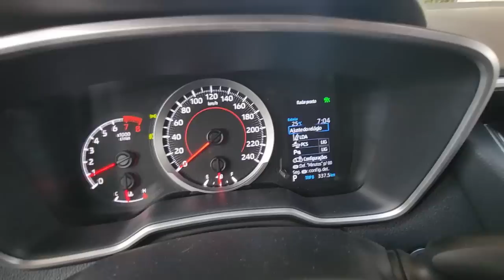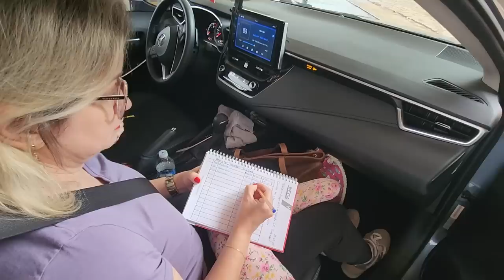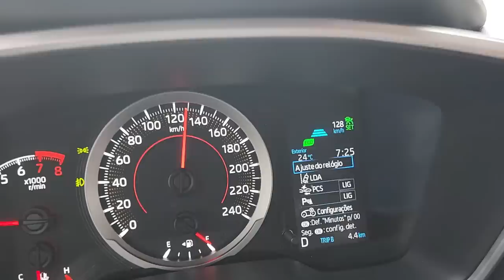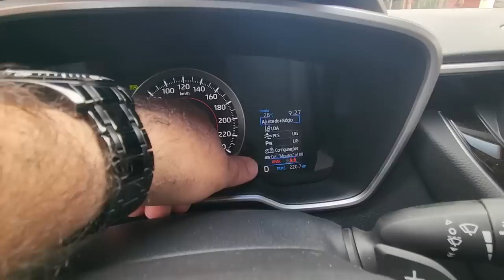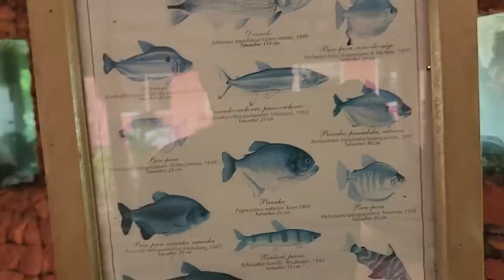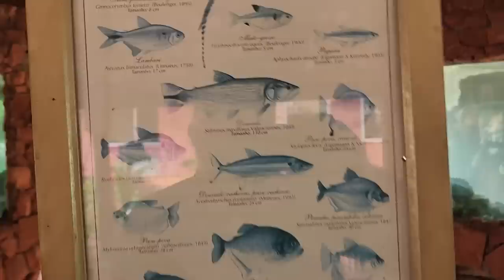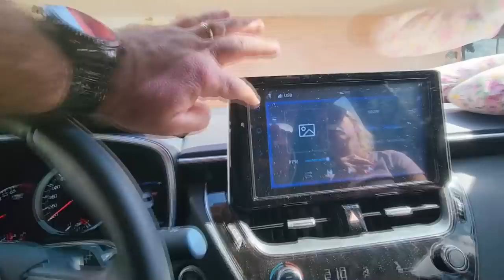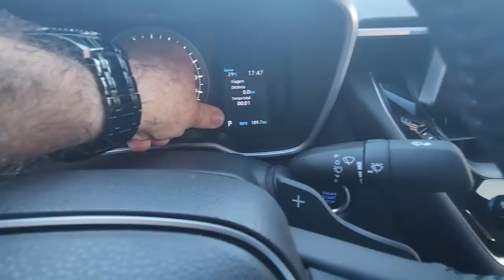2º DIA: Como ATIVAR e como FUNCIONA Piloto AUTOMÁTICO ADAPTATIVO COROLLA 2022! EXPEDIÇÃO CINZANO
Agora Vai!
2º Encontro B.D.A 4X4 dia 07/01/2023 no Ranchinho do Turquinho Sorocaba/SP, a partir das 09:00!

Como ativar o piloto automático do Corolla 2022?!
Como funciona o piloto automático adaptativo?